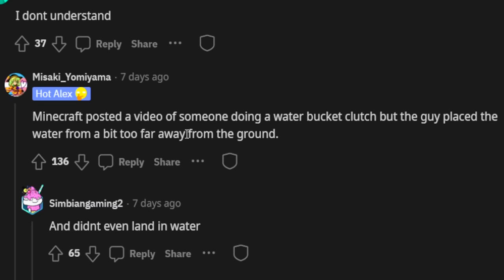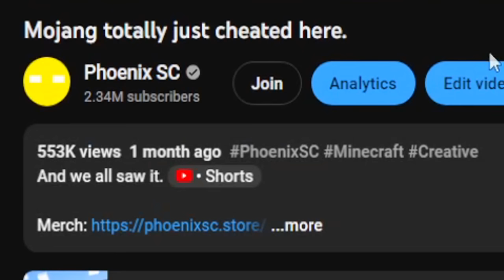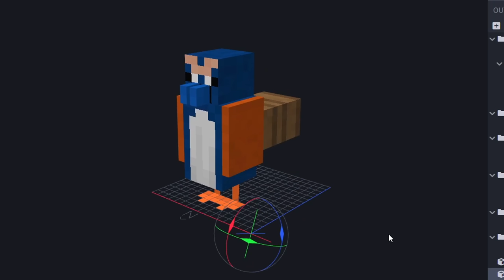DID WE JUST MAKE MOJANG DELETE A VIDEO?